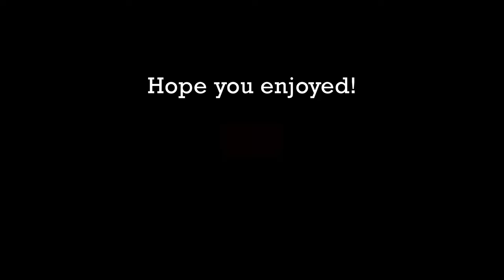Parangaricutirimicuaro (Fiesta/Party) from Carteles by Miguel Bernal | Xavier Suárez, piano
Here is the last (we are doing it out of order here) piece of the set of Mexican pieces by Miguel Bernal (Folk Dance) that I learned for a live stream for Metropolitan United Methodist Church in Detroit for their "Cinco de Mayo" celebration.

Have to be careful on having that left hand super relaxed.